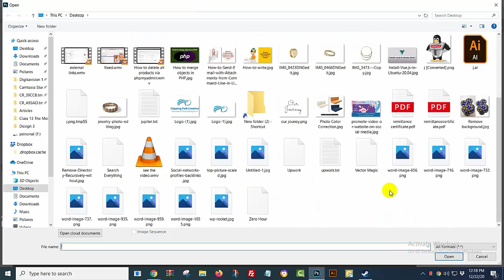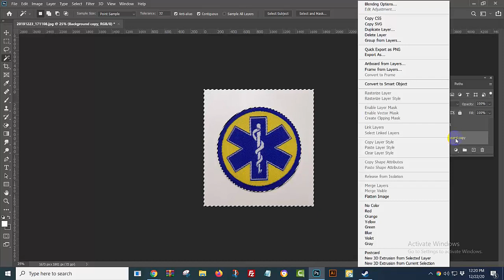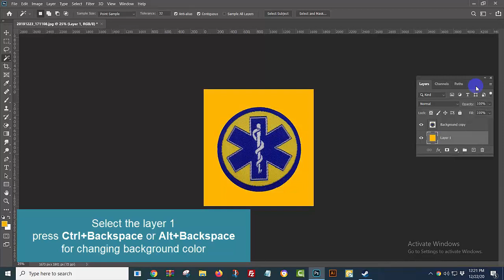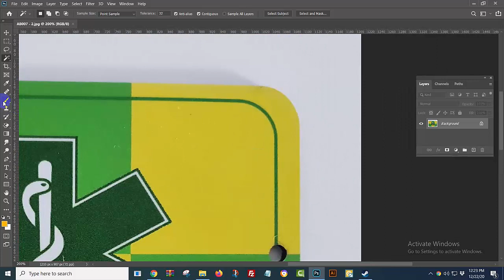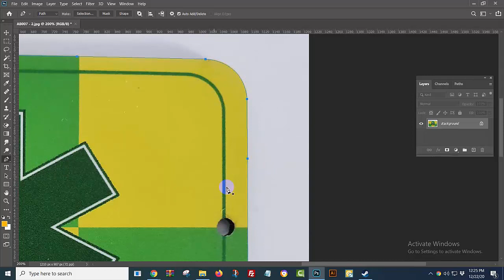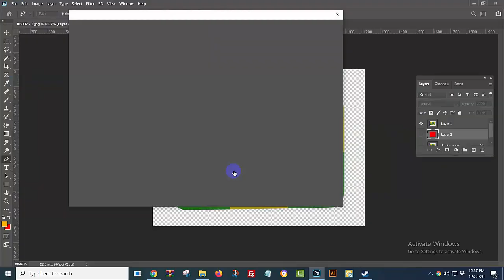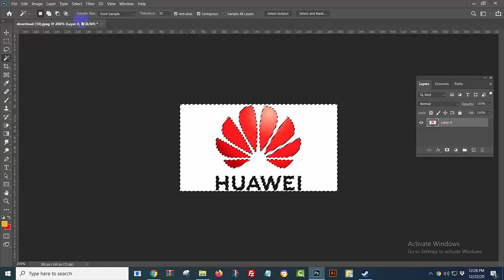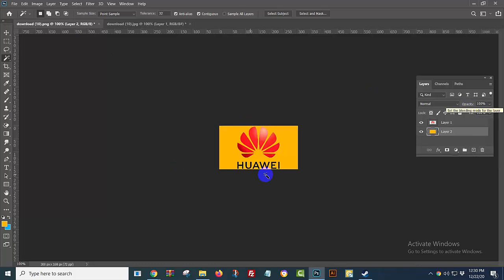How to make Transparent background in photoshop - [3 ways]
0:15 First method: Use the magic Wand tool
5:39 2nd method: Use the Pen tool [best results]
9:40 Remove background from logo quick

How to convert a jpg image with a white background to png image with transparent background?

Do you want to learn how to make transparent backgrounds in Photoshop? We'll show you 3 ways! In this video, our expert will guide you through the process of making a powerful and professional looking transparent background. You'll learn how to use the magic wand tool, layer masking and alpha channels for seamless transparency. This skill is essential for any graphic designer or photographer who wants stunning visuals for their projects. Don't miss out on learning this amazing technique - watch our video now!